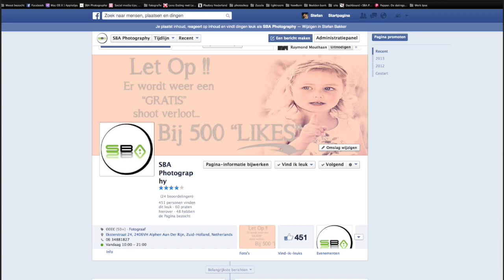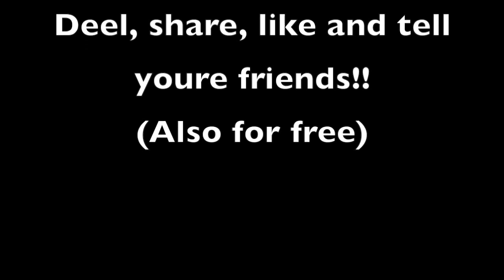SBA Photography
Bij 500 pagina "LIKES" wordt er weer een gratis fotoshoot verloot.
Ga hiervoor naar en like daar de pagina. Bij 500 likes gaan alle namen weer in de grote pot..